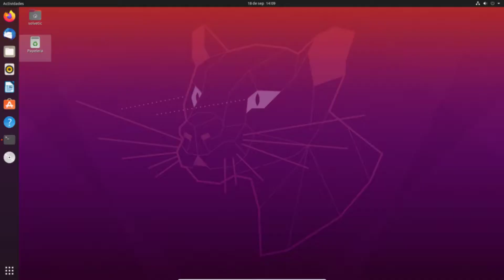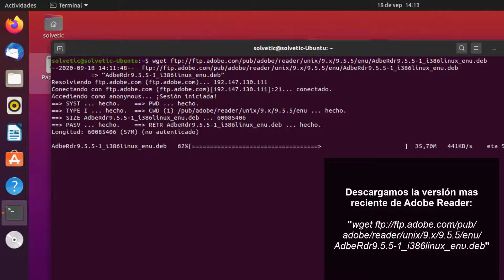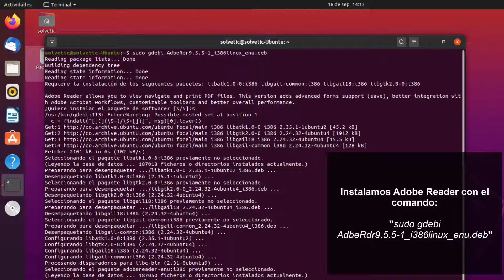📀 INSTALAR ADOBE READER en Ubuntu 20.04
En este Videotutorial de Solvetic te enseñamos paso a paso, de forma directa, sencilla y sin rodeos cómo instalar Adobe Reader en Ubuntu 20.04 ⭐ 𝗧𝗨𝗧𝗢𝗥𝗜𝗔𝗟 𝗖𝗢𝗠𝗣𝗟𝗘𝗧𝗢

Te guiamos paso a paso en la descarga e instalación de Adobe Reader en Ubuntu 20.04. Te explicamos todos los pasos necesarios para poder instalarlo:

* Instalar Adobe Reader con comando: "sudo gdebi AdbeRdr9.5.5-1_i386linux_enu.deb"